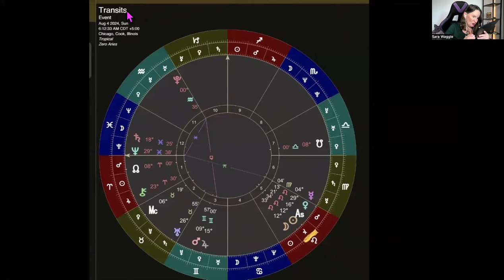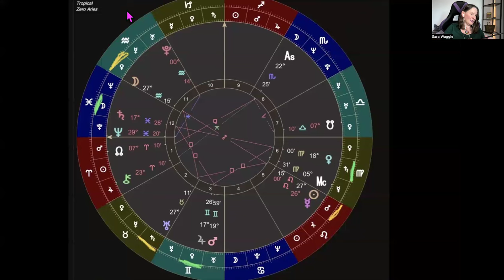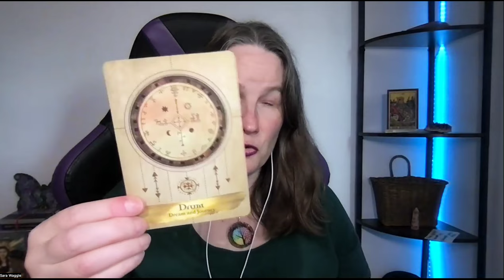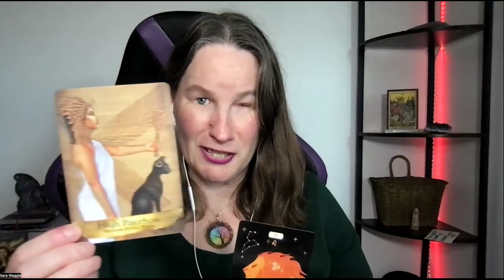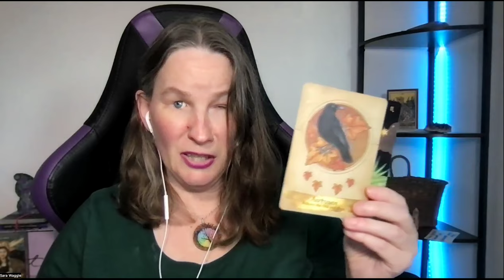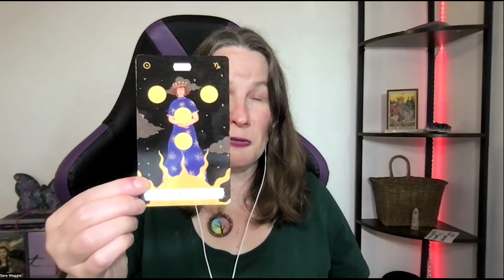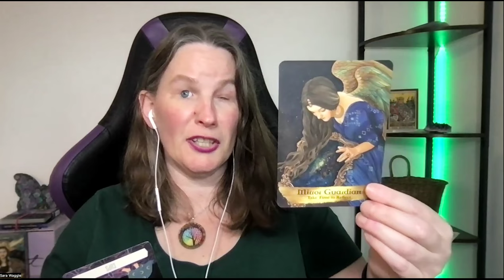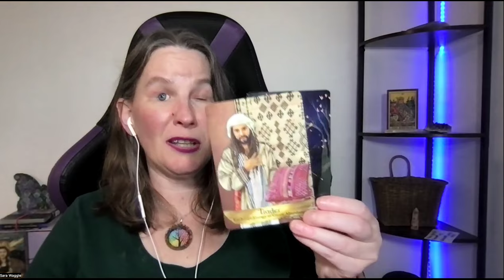Leo Season Sun & Rising Signs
Sara Waggle

00:00:00 Intro
00:09:45  Leo New Moon Aug 4  Chart
00:15:10  Aquarius Full Moon Aug 19  Chart
00:25:28  Aries
00:28:00 Taurus
00:30:43  Gemini
00:33:42  Cancer
00:36:40  Leo
00:40:55 Virgo
00:45:56  Libra
00: 52:15 Scorpio
00: 57:58 Sagittarius
01:05:31 Capricorn
01:09:02  Aquarius
01:14:29   Pisces
01:18:38 The End